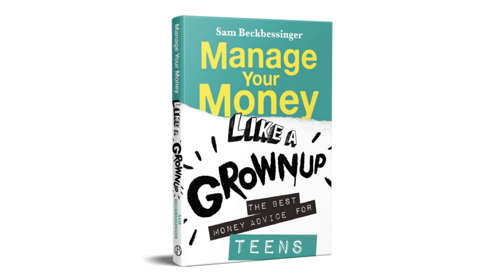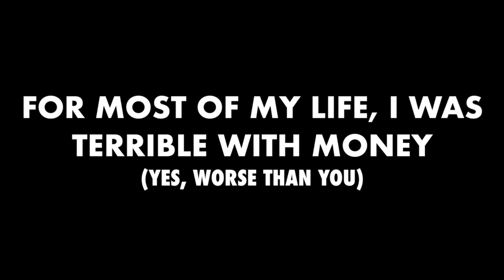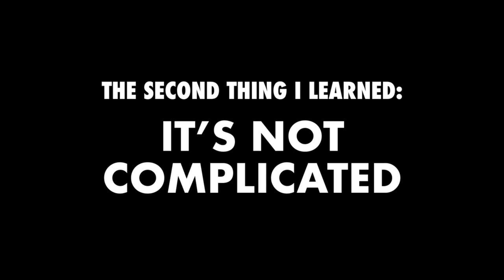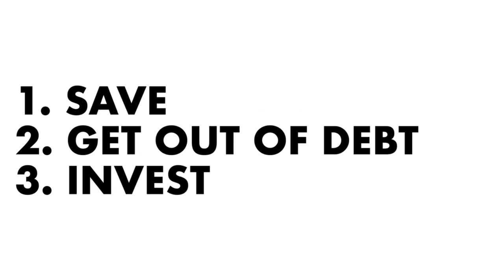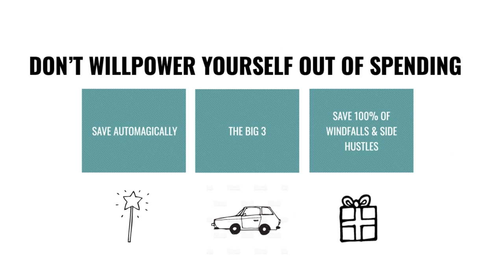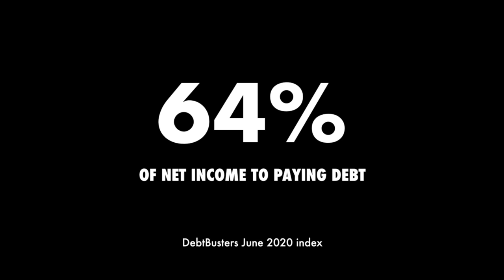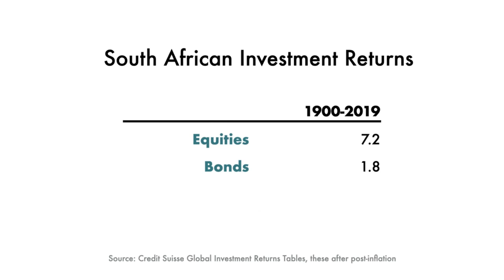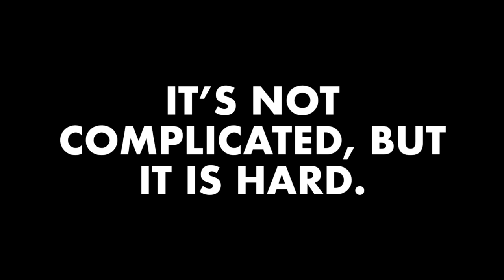Manage your money like a rock star!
Money matters and nobody is better at making sense of it than Sam Beckbessinger.

She tells it like it is, keeps it real and explains why vampires are so rich (spoiler: compounding).

In this Power Hour she speaks of her journey from debt to why and how we can manage our money like a rock star. Fun, light and we end up smarter.